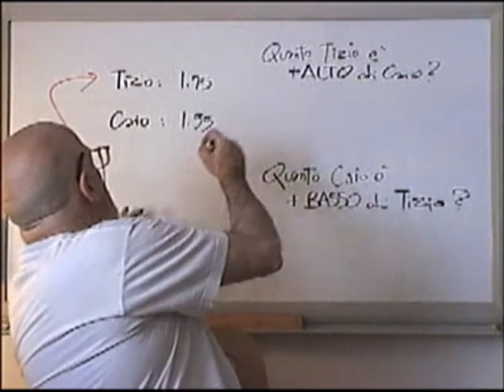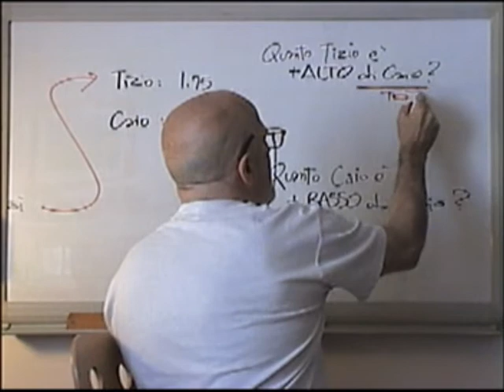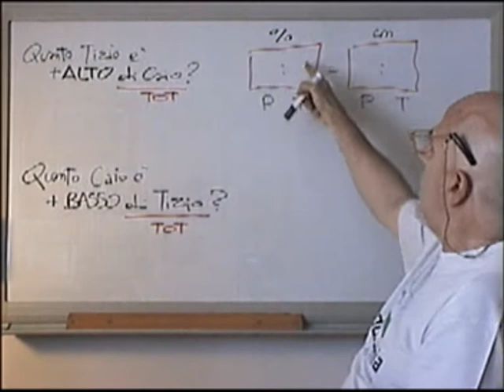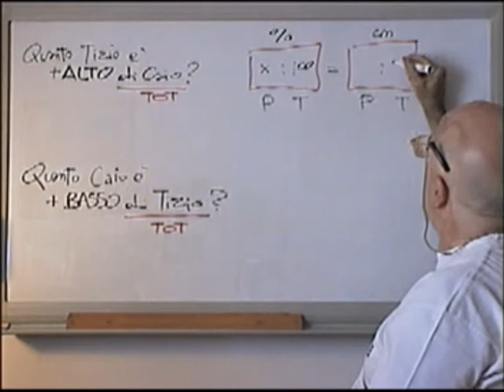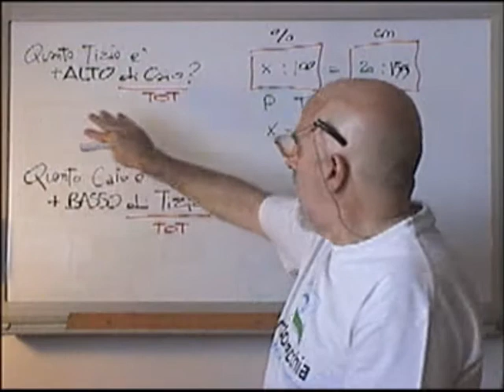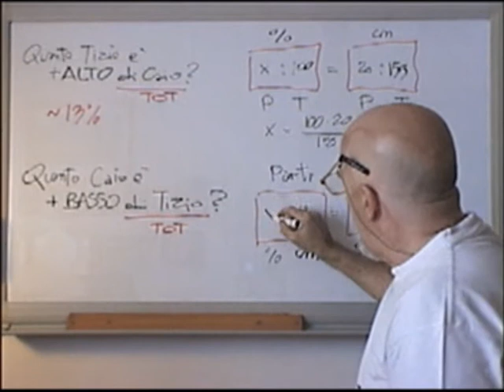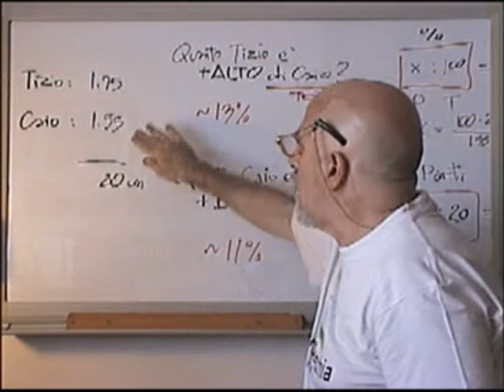NumF2 - Proporzioni e %: altezze Tizio e Caio